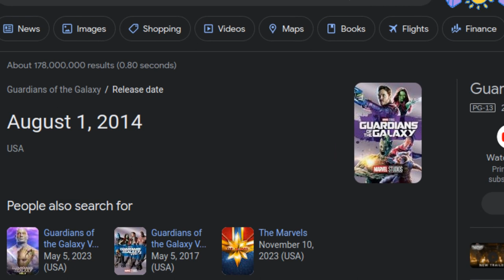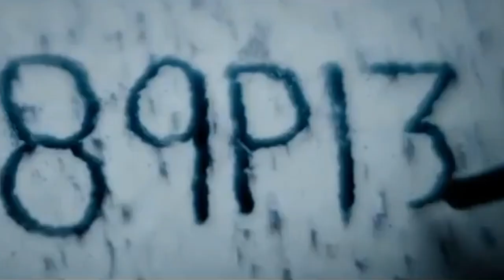Guardians of the Galaxy Volume 3 - The End of the GREATEST Marvel Trilogy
Okayyyyy so I watched Guardians of the Galaxy Volume 3 over the weekend... and don't get me wrong, it's not like there's much competition... but between Captain America and Guardians... I mean... this is TRULY the BEST the MCU has to offer

Ranking & Rating ALL Marvel Phase 4/Phase 5 films… so far
1. Guardians of the Galaxy Volume 3
2. Spider man No Way Home
3. Shang Chi
4. Black Panther Wakanda Forever
5. Thor Love & Thunder
6. Antman & the Wasp Quantumania
7. Doctor Strange Multiverse of Madness
8. The Eternals
9. Black Widow